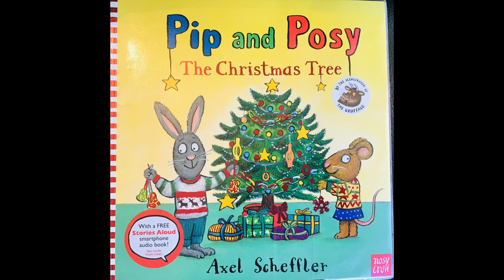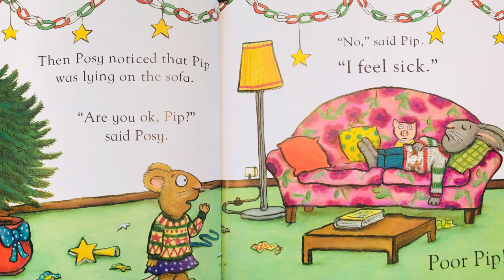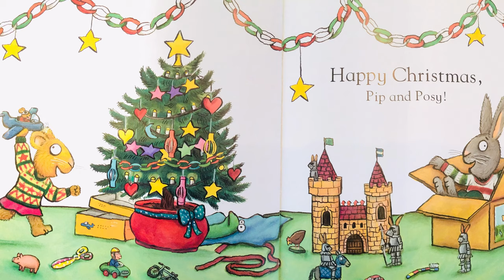Pip and Posy- The Christmas Tree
Welcome all,
A special request and our very first, 👍🤗 from Amy in Scotland one of our regular listeners who sent a request via anchor.fm. Thankyou very much hope you enjoy the story..

If you would like to purchase the book for your little ones then please follow the this link;